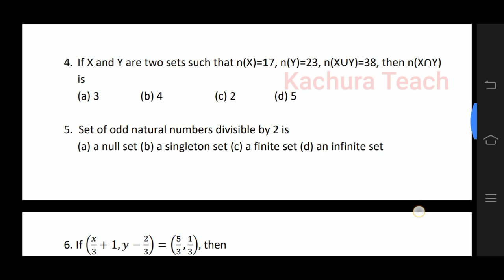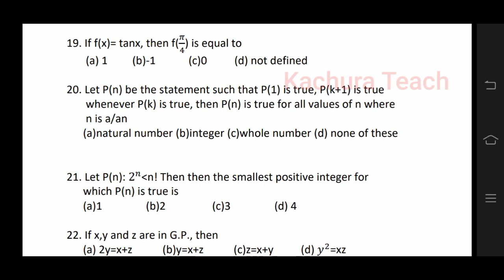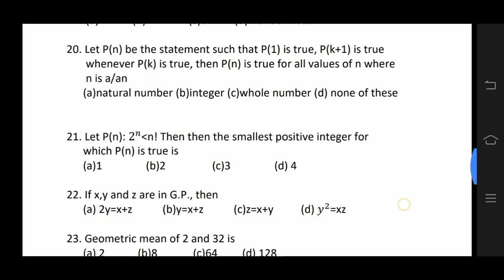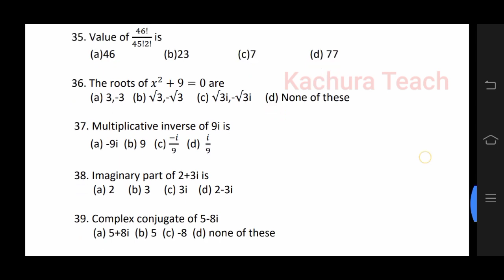11th class Math paper 17 December 2021with solutions|PSEB 11th Class Mathematics Paper@kachurateach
your queries(tags):-11thclassmathpaper17december2021withsolution 11thclassmathematicspaper17december2021solution 11thclassmathpaper17december2021pseb 11thclassmathpaper17December2021fullsolution 11thclassmathpaperwithanswer pseb kteach@kachurateach

11th class math paper 17 December 2021 with solutions
11th class  Math paper 17 December 2021 solution
11th class Mathematics paper 17 December 2021 full solution
11th class Mathematics paper with answer
11th class Math paper 17 December 2021 pseb
11th class math 17 December 2021 with solutions
11th class math paper 17 dec 2021 full solution.
11th class  math paper 17 dec 2021 pseb

GB sir, NJ sir, Akansha Ma’am aur Prince sir jaise Kota ke aur bhi top teachers ke courses aur video lectures IIT-JEE aur NEET ke liye milenge Doubtnut App par, Ab ghar baithe karlo apni exams ki taiyaari pakki :D

Code - PJOI5V2

More Features :
1) Saari important books milengi solved video solutions ke saath
2) Previous year papers, Important PDFs, Question Bank
3) Crash Course, Mock Tests, Quiz
4) India's biggest student's community
& much more

3 Crore se zyada bachho ka bharosa!!"

5 july pseb july test solution

12th Pseb Test Answers

From:-
(Kachura teach√) {Punjab}